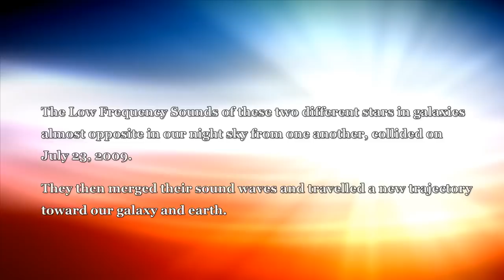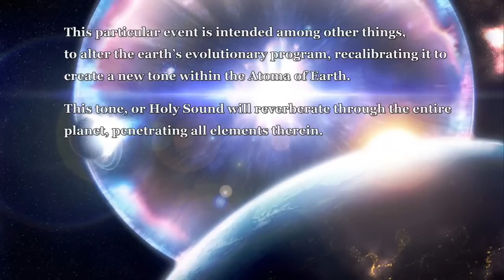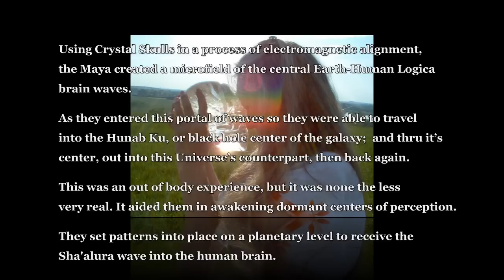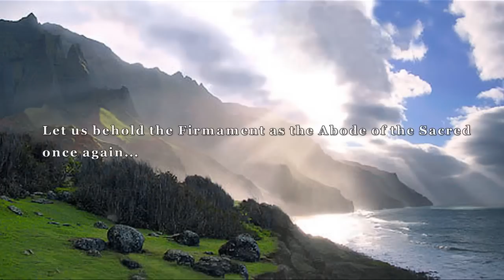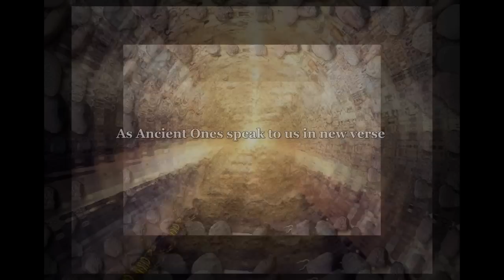Sha'alura Cosmic Event - July 23rd, 2012